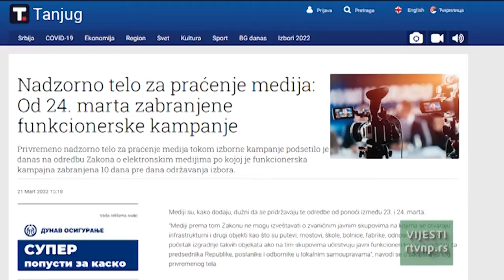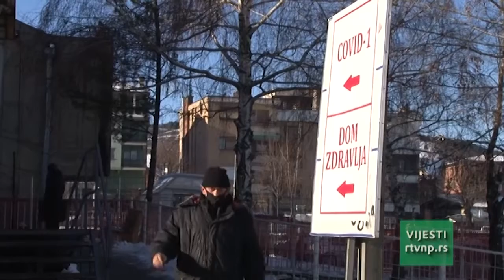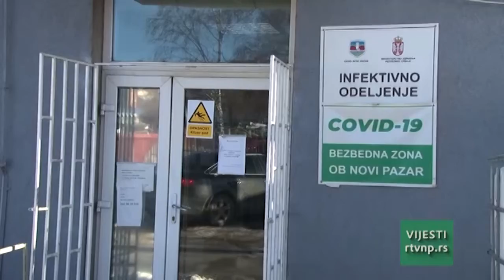Vesti u 11h (22.03.2022.)